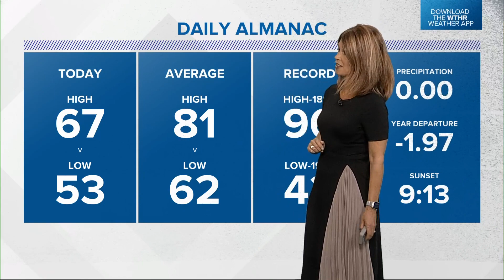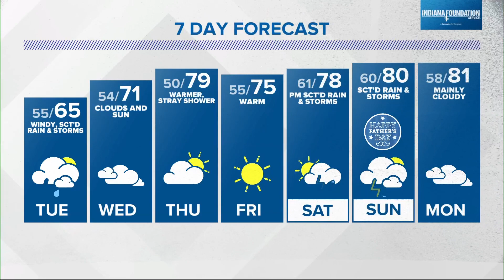Live Doppler 13 Weather Forecast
More rain is in the Tuesday forecast.